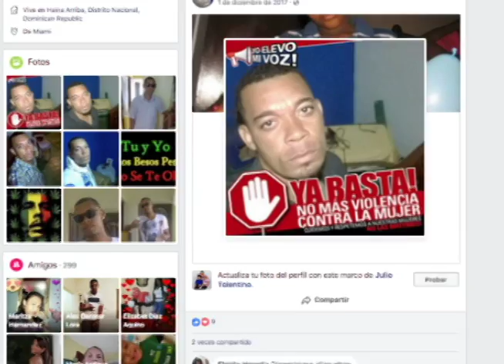HOMBRE QUE SEGUN REPUDIA VIOLENCIA DOMESTICA AGREDE SU MUJER-JEANNETTE FERNANDEZ-06 MARZO